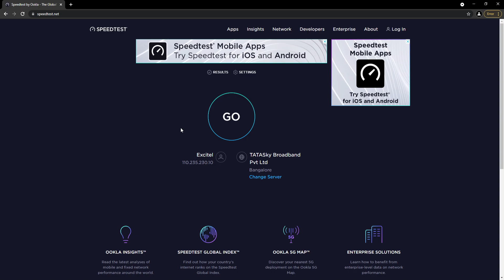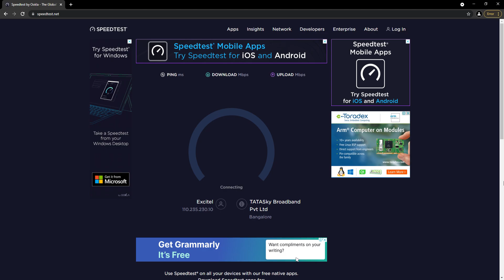Excitel Broadband Kanpur, worst speed, Speedtest.net by Ookla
I have taken the plan of 200 MBPS but getting the speed of only 2 MBPS.